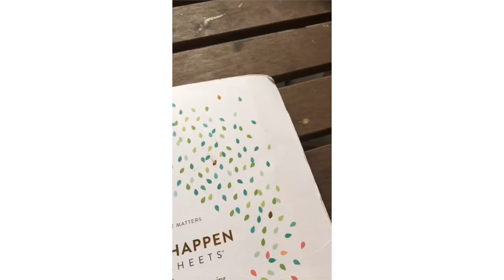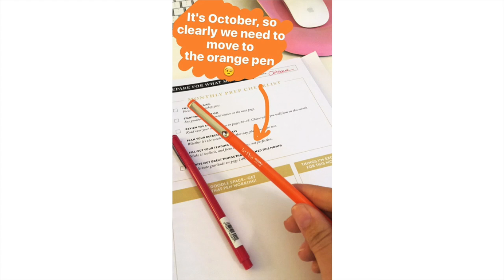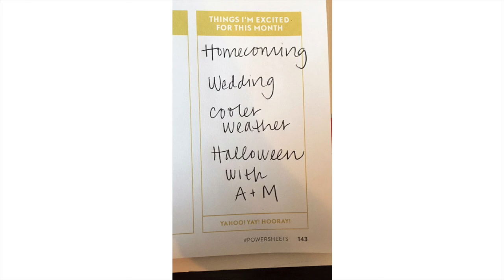PowerSheets Monthly Prep Party October 2016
Setting goals can be fun! On the final Friday of each month, the Lara Casey Shop team shares their PowerSheets Prep Work to encourage you to dig into setting goals for your monthly Tending List. 2017 PowerSheets go on sale on November 1 at LaraCaseyShop.com.